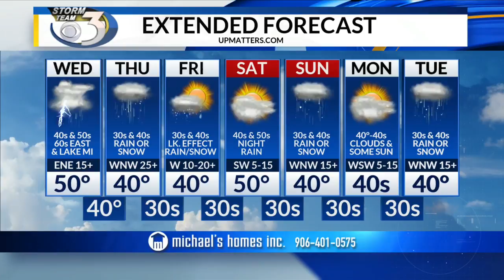LOCAL 3 TUESDAY EVENING WEATHER FORECAST 10/9/2018